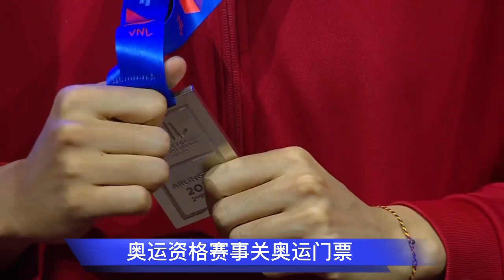中国女排新 赛事定档！李盈莹体能成关键，女排奥运资格赛太紧密，李盈莹拼体能，王云蕗强攻最关键-